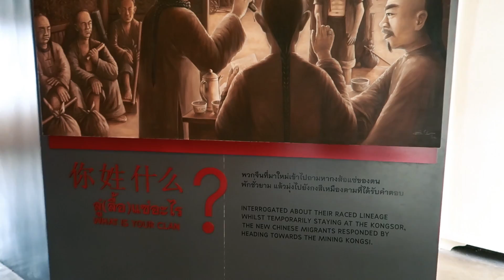เที่ยวภูเก็ต ตะลุยย่านเมืองเก่าและหาดป่าตอง | VLOG Phuket ep.2 | Here's Jae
ต่อกันที่ EP.2   เที่ยว "ย่านเมืองเก่าภูเก็จ"   ไม่ต้องงง ว่าเขียนผิดมั้ย เขียนอย่างงี้จริงๆ
คำโบราณ สะกดภูเก็จ ด้วยจ.จาน เขามีความหมายอยู่ในตัว แปลว่าเกาะแก้ว
ทริปตอนนี้เด็กดีหน่อย ไปดูประวัติศาสตร์เมืองภูเก็ต ว่าเป็นมายังไง ที่พิพิธภัณฑ์ภูเก็ตไทยหัว (เฮยยได้ความรู้ดีนะเห้ย)
ชมศิลปะแบบชิโนโปรตุกีส อิ่มอร่อยกับร้านอาหารวันจันทร์ และเดินหาของกินกันต่อในถนนคนเดินหลาดใหญ่
ตกกลางคืนก็ไปเดินที่ถนนบางลา! อ่าฮ้า นี่มันถนนอะไรกัน!!
ถ่ายรูปชิลๆ ริมทะเลที่หาดป่าตอง ทั้งกลางวันกลางคืน
เที่ยวครั้งนี้ไม่มีแผนอะไรมาก เหยยย เที่ยวทะเลปลายปีก็ไม่แย่นะโยม
ใครคิดไม่ออกว่าเป็นยังไง จัดทริปกับเพื่อนๆ ไปลองด้วยตัวเองเลย แล้วจะชอบ ทะเลใต้บ้านเรา ❤️

ภูเก็ต 3 วัน 2 คืน ค่าใช้จ่ายต่อคน (ไม่รวมตั๋วเครื่องบิน)
ไปกัน 6 คน เช่ารถฟอร์จูนเนอร์ขับตลอด 3 วัน
นอนที่พักดีมากกกก มีสระน้ำ อาหารกินดีอยู่ดี
• ค่าเข้าสถานที่เที่ยวต่างๆ - 500.-
• ที่พัก (Ya Nui Beach Villas) 2 คืน - 1600.-
• ค่าน้ำแยกจากบ้าน 100.-
• ค่าเช่ารถ 800.-
• ค่าน้ำมัน 160.-
• ค่ากิน 1200.-
รวมแล้ว 4360 .-

►🎥 FILMED & EDITED  BY • Jae Thachaparn ( Here's Jae )
‣ 🎧 COLOR GRADING BY  • Jae Thachaparn ( Here's Jae )
‣ 📷 CAMERA GEAR • Canon PowerShot G7X Mark II
‣ 🎬 VIDEO EDITING SOFTWARE • Adobe premiere pro CC 2017

วารป์สมาชิกเพื่อนๆ

👍 ถ้าชอบก็กด Like กด Share กันได้นะฮะ
ข้อมูลผิดพลาดประการใด ขออภัยด้วยนะครับ

► CREDIT BGM :
 ►Song: DRIVE by Nicolai Heidlas Music